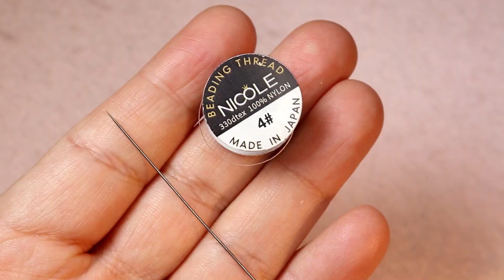Stylish and elegant 4- Tiered triangle Earring/DIY/Beading tutorial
Stylish and Elegant 4-Tiered triangle Earring

Matrials:
seedbeads 11,0
stud Earring  6mm